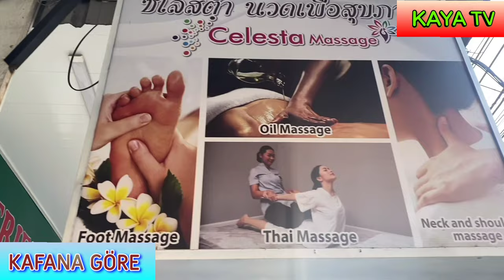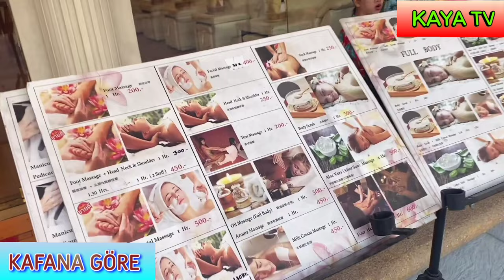TAYLAND BELGESELİ ! - Kafana Göre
Tayland (Tayca: ประเทศไทย), resmî adıyla Tayland Krallığı, eski adıyla Siyam, Hindiçin yarımadasının orta kısmında bulunan Güneydoğu Asya ülkesi. Batıda Myanmar (1.800 km), doğuda Kamboçya (803 km), kuzeyde Laos (1.754 km) ve güneyde Malezya (506 km) ile sınırları bulunmaktadır. Güney kısmında Tayland Körfezi, batı kısmında ise Andaman Denizi yer almaktadır.

• Sukhothai Krallığı
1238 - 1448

• Ayutthaya Krallığı

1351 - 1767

• Thonburi Krallığı

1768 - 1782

• Rattanakosin Krallığı

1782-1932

• Parlamenter Monarşi

24 Haziran 1932Yüzölçümü

• Toplam

513.120 km2 (51.)Nüfus

• 2018 tahminî

• Yoğunluk

132,1/km2GSYİH (SAGP)2021 tahminî

• Toplam

1,329 trilyon $ (22.)

• Kişi başına

19.004 $ (69..)GSYİH (nominal)2021 tahminî

• Toplam

538,735 milyar $ (25.)

• Kişi başına

7.702 $ (80.)Gini (2015)36
ortaİGE (2019)￼ 0.777
yüksek · 79.Para birimiTayland Bahtı (฿, THB)Zaman dilimiUTC+7Trafik akışısolTelefon kodu+66ISO 3166 koduTHİnternet alan adı

.th

.ไทย

Tayland 513.120 km² yüzölçümü ile dünyanın en büyük 51. ülkesidir. Nüfusu ise yaklaşık 67 milyondur ve bu Tayland'ı dünyanın en kalabalık 20. ülkesi yapmaktadır. Ülkenin başkenti ve en kalabalık şehri Bangkok'tur. Etnik Tayların yanı sıra Çin, Khmer, Laos ve Malay kökenli halklar da Tayland'da yaşamaktadır.

Ülkenin resmî dili Taycadır. Nüfusun % 95'lik bir bölümü Budizm dininin Theravada koluna mensuptur. Ayrıca animizm inanışı ve İslâm dîni de yaygındır.

Tayland Krallığı Parlamenter Monarşi ile yönetilmektedir. 2016 yılından beri tahtta bulunan Çakri Hanedanı mensubu kral Maha Vajiralongkorn [X.Rama] devlet başkanı ve silahlı kuvvetler başkanı unvanlarına sahiptir.

Tayland'da bilinen en eski insan yerleşimi 40.000 yıl öncesine dayanmaktadır. Bölgedeki bilinen ilk uygarlıklar 6. yüzyıldan itibaren hüküm sürmüş Dvaravati Krallığı ve 8. yüzyıldan itibaren hüküm sürmüş Sumatra kökenli Srivijaya Krallığıdır. 9. yüzyıldan itibarense bölge Kamboçya merkezli Khmer İmparatorluğu'nun kontrolüne geçmiştir.[2]

Güney Çin'de bulunan Yünnan kökenli oldukları düşünülen Taylar 10. yüzyıldan itibaren bölgeye göç etmeye başlamışlar ve 12. yüzyıl itibarıyla baskın nüfus olmuşlardır. Khmer İmparatorluğunun 13. yüzyılda zayıflamaya başlamasıyla birlikte bölgede çeşitli Tay şehir devletleri ortaya çıkmıştır.[2]Tayland 6 coğrafi bölgeden oluşmaktadır. Bu bölgeler Kuzey Tayland, Kuzeydoğu Tayland, Güney Tayland, Batı Tayland, Orta Tayland ve Doğu Tayland'dır.[17]

İklimDeğiştir

Tayland tropik iklime sahip bir ülkedir. Mevsimler kabaca üçe ayrılmaktadır. Kasım ve Şubat ayları arasındaki dönem serin mevsim olarak adlandırılmaktadır. Bu mevsimde sıcaklık ve nem aşırı yüksek değildir ve yağışlı gün sayısı azdır. Mart ve Nisan ayları arasındaki dönem sıcak mevsim olarak adlandırılmaktadır. Bu döneme yüksek sıcaklık ve nem damgasını vurur. Mayıs ve Ekim ayları arasındaki dönem ise yağışlı mevsim olarak adlandırılmaktadır. Bu dönemde muson yağmurları etkili olur.[18]

Dünya'nın en turistik ülkelerinden birisi olan Tayland 2011 yılında 20 milyona yakın ziyaretçiyi ağırlamıştır.[19] Turizm ülke ekonomisinin yaklaşık % 6.7'sini oluşturmaktadır.[20]

Ülkenin turizm merkezi başkent Bangkok şehridir. Suvarnabhumi Uluslararası Havaalanı vasıtasıyla her yıl milyonlarca turist ülkeye giriş yapmaktadır. Bangkok'taki Büyük Saray ve Wat Pho gibi tarihi yapıların ve müzelerin büyük bölümü Ko Rattanakosin bölgesinde bulunmaktadır. Çin Mahallesi ve Dusit tarihi eserler açısından zengin diğer bölgelerdir. Siam bölgesi Bangkok'un merkezi olarak kabul edilmektedir ve Tayland'ın en yüksek binası olan Baiyoke Kulesi II'ye de ev sahipliği yapmaktadır.Sukhumvit ve Silom gibi bölgelerde çok sayıda alışveriş merkezi ve otel bulunmaktadır. Sırt çantalı gezginler ise ünlü Khao San Road bölgesini tercih etmektedirler.[21] Ulaşım için raylı sistemlerim ve taksilerin yanı sıra Tuk-Tuk adı verilen araçlar da kullanılmaktadır.[22]